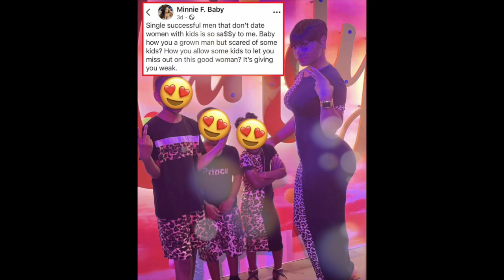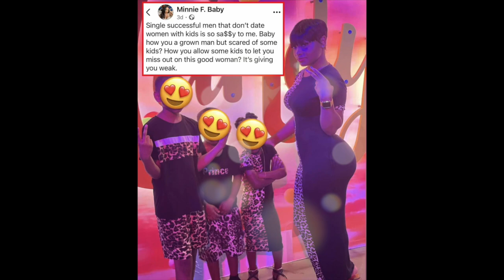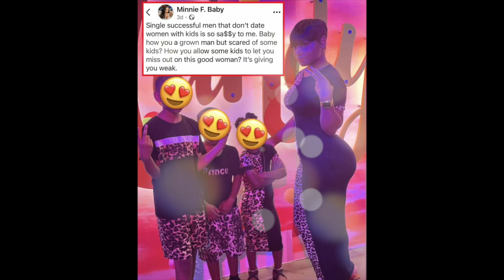WEAK MEN? SISTA SAYS MEN ARE WEAK FOR NOT WANTING TO BE STEPHFATHERS